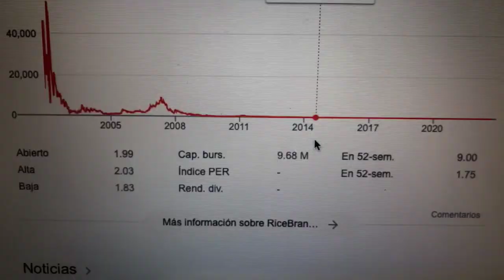🔴 Datos Sobre El Comercio De Acciones De RiceBran Technologies RIBT 🔴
RiceBran Technologies, junto con sus subsidiarias, opera como una compañía de ingredientes especiales. Se centra en la producción, el procesamiento y la comercialización de productos ricos en nutrientes, naturales y saludables con valor agregado derivados del arroz y otros granos pequeños.